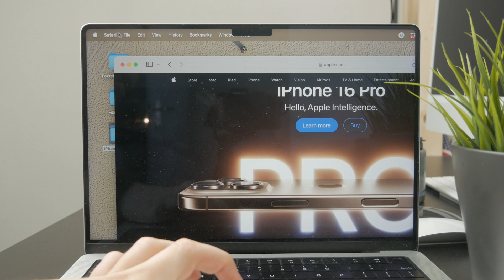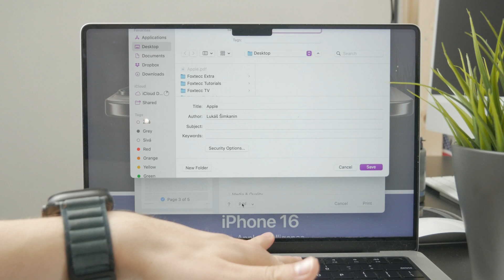How to Download Webpage as PDF on Macbook (tutorial)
Want to save a webpage as a PDF on your MacBook? In this quick tutorial, I’ll show you the easiest way to download any webpage as a PDF using Safari or Chrome—perfect for offline reading!